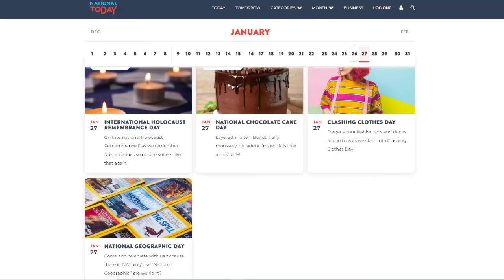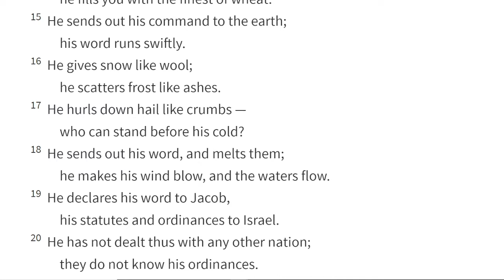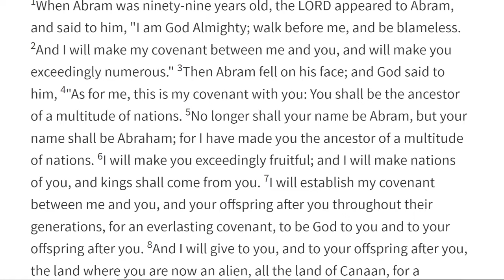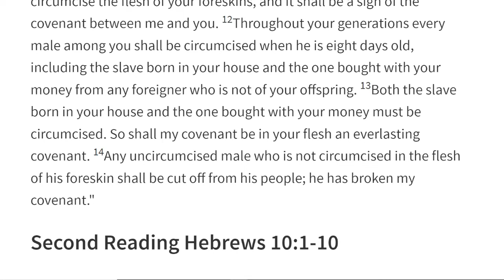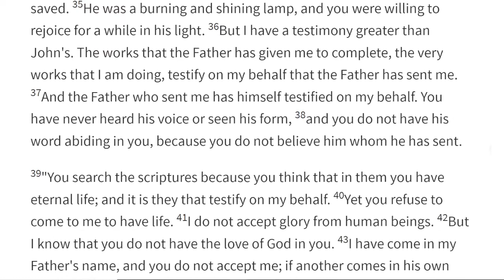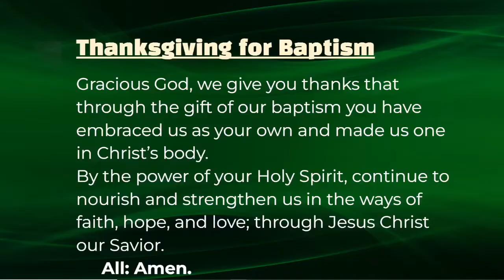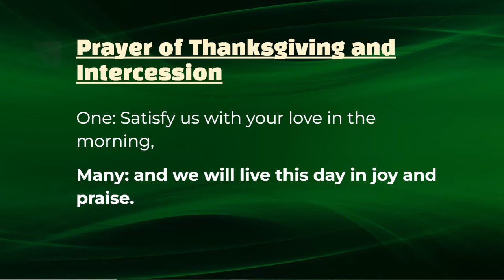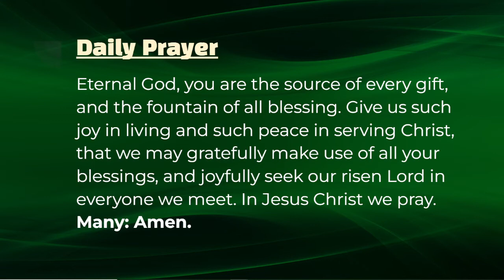Covenants- Daily Prayer, January 27, 2022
Ordinary Time, Season of Epiphany/Mardi Gras